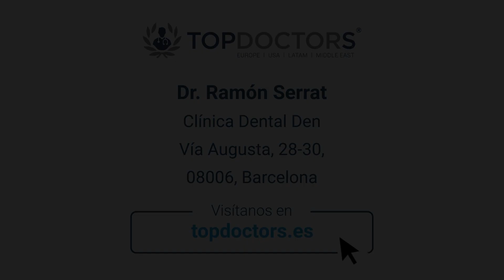Diseño digital de la sonrisa, ¿cómo funciona? - Dr. Ramón Serrat, Clínica Dental Den | Top Doctors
El diseño digital de la sonrisa consiste en mostrar al paciente la boca que puede llegar a tener a través de la tecnología. Explica el Dr. Ramón Serrat, dentista en Clínicas Den, de Barcelona, que los especialistas son capaces de enseñar al paciente un antes y un después del tratamiento mediante la utilización de fotografías estandarizadas y escaneados 3D que se obtienen en la visita de estudio.

El Dr. Ramón Serrat Barón es un reputado especialista en Odontología y Estomatología, experto en implantes dentales, prótesis, estética y maloclusión dental. Ha realizado múltiples ponencias, publicaciones y colaboraciones de su especialidad.

¿Tienes más dudas sobre cómo funciona el diseño digital de sonrisa? Pide cita con el Dr. Serrat en su perfil